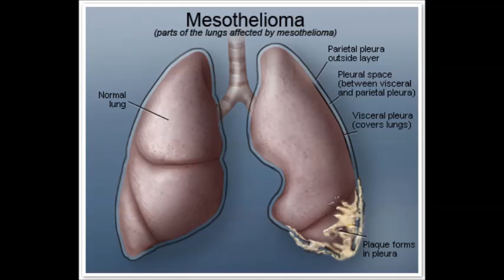Ohio Mesothelioma Lawyers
Looking for the right Ohio Mesothelioma Lawyer can be tough,